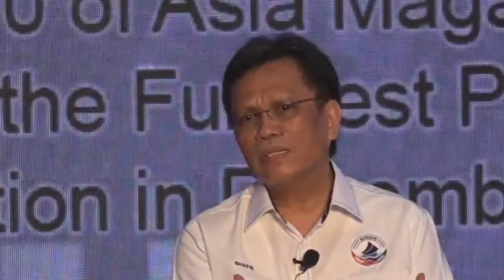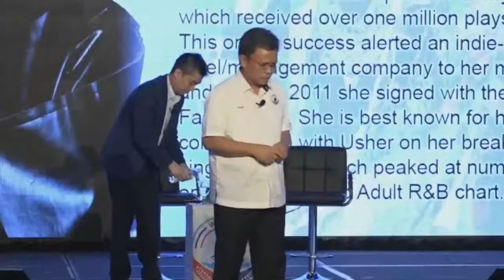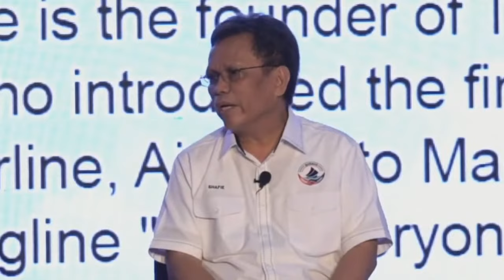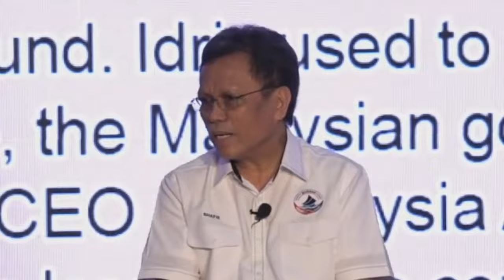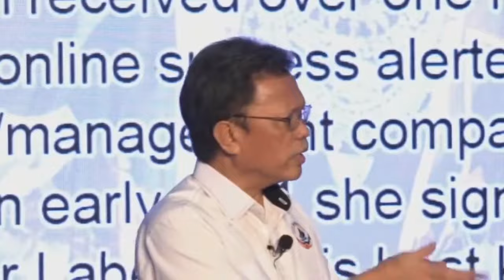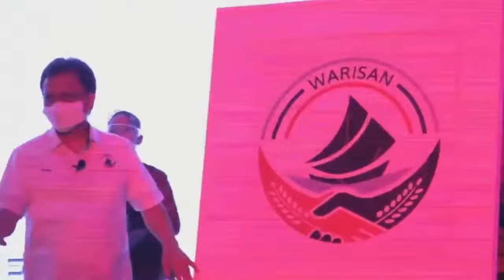Shafie Apdal: Sesi "One On One" Di Majlis Pelancaran Parti Warisan Peringkat Nasional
9.30AM 17/12/2021 Sime Darby Convention Centre, Kuala Lumpur